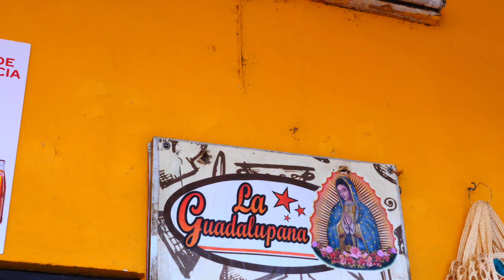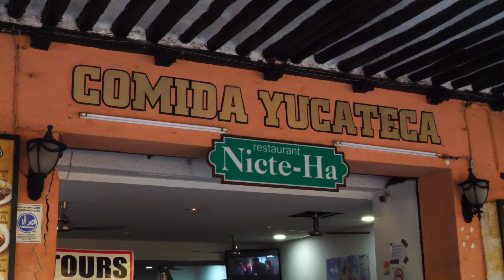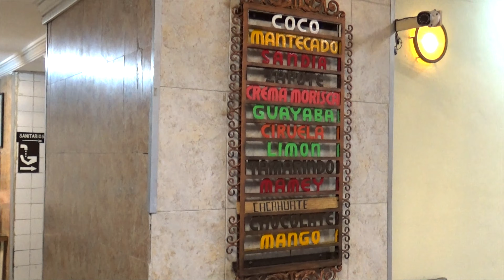Comida Mexicana en Yucatan🌶🇲🇽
🌶️🇲🇽 Os llevo a descubrir la gastronomía de México en esta caso por Yucatán!! Y el monumento a la Patria de Mérida. Que aproveche!!

El Restaurante la Guadalupana no tiene web, pero os dejo un enlace con el mapa para que sepáis donde esta.
El Restaurante Nicte-Ha no tiene web, pero os dejo un enlace con el mapa para que sepáis donde esta.

Viaje realizado en Junio 2021